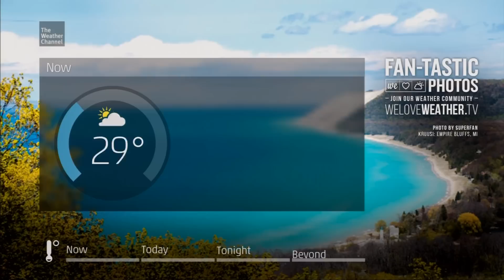The Weather Channel - Local on the 8's 7/28/17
Here is a local forecast on a Friday afternoon. We're about to see a change in the weather pattern as a cold front is going to stall out in the south. We'll see the chance of rain escalate as we go into the next week. With the rain showers increasing, the temperatures will drop as well. Look at that on the 7-day. Temperatures in the mid 80s from Sunday through Wednesday. I haven't seen the high temperature that low in a while. Also, the low for tonight is 82 degrees. I haven't seen a low temperature that warm in a long time as well.

Features "Mildred's Attraction" by Joyce Cooling.